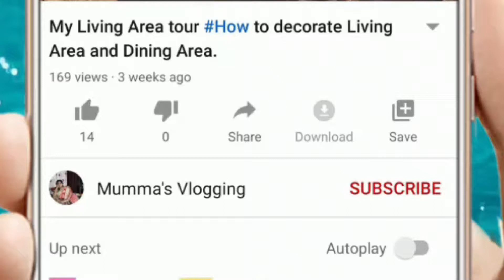Lockdown में हलवाई जैसा खस्ता समोसा घर पर ही बनाए । Perfect Samosa Recipe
Hello, Friends today I have Prepared a very famous recipe that is Samosa. Today we find varieties of Samosa but the Aloo Samosa is still the best, and the same I have prepared. Please try this and comment to me about your views. Thank you, friends.